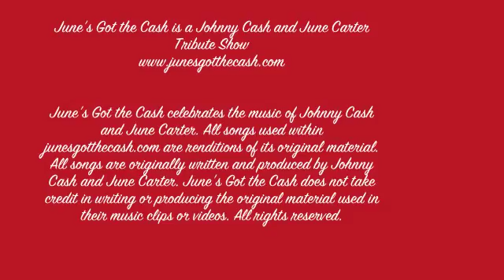June's Got the Cash- I Still Miss Someone (Johnny Cash Tribute)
Nationally renowned Broadway Styled Tribute show JUNE'S GOT THE CASH performs for the North Suburban Concert Series in Arlington Heights, IL.

JUNE'S GOT THE CASH pays tribute to the late and great Johnny Cash and June Carter. What started off as a simple tribute band has now blossomed into a traveling musical theater show. All shows are scripted with bits of comedy along with vintage costume changes, stage props and all of Johnny and June's favorite hits from the 50s, 60s and 70s.

Performances include but are not limited to: outdoor festivals, concerts in the park, theaters, casinos, private parties for celebrities, fundraisers for our war heroes, weddings, church services, comedy clubs, corporate events, lounges etc.!

-June's Got the Cash is an actual SHOW BAND! There aren't many of these cats around :) They dress in old fashioned costumes, provide spontaneous comedy throughout the show, include scripted asides and rehearsed material to bring your audience back in time! Scripts are based around the movie WALK THE LINE and focus during the era of the Grand Ole Opry, Sun Studios & San Quentin!

-June's Got the Ca$h is a 5 member ensemble that delivers a beautiful program of hit songs we've all grown to love. Your audience will be singing along to popular hits like Jackson, It Ain't Me Babe, A Boy Named Sue, Folsom Prison Blues, Cocaine Blues, Ring of Fire, Walk the Line and much more!

-June's Got the Ca$h relives the love story of a lifetime! Watch as America's Sweethearts perform the ultimate "Johnny & June" Show. Their onstage banter, comedic jokes and legendary music will really have you believing Johnny and June still exist. Gene Hartman (casted as JR Cash) has a baritone voice like no other. Close your eyes, sit back and just listen!

-Lastly, June's Got the Ca$h has the experience! Past performances include fundraisers for the US Naval Soldiers, large scale theater shows, state tours around the Midwest, national tours to Canada, private parties, corporate events, huge festivals and more!

Thank you for your time and feel free to browse the official for tour dates, recent gig photos, musician bios, music clips and video! We hope to WALK THE LINE with you soon!

June's Got the Cash
Johnny & June Tribute Show